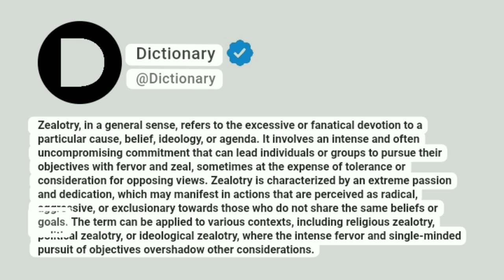Zealotry Meaning In English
Zealotry, in a general sense, refers to the excessive or fanatical devotion to a particular cause, belief, ideology, or agenda. It involves an intense and often uncompromising commitment that can lead individuals or groups to pursue their objectives with fervor and zeal, sometimes at the expense of tolerance or consideration for opposing views. Zealotry is characterized by an extreme passion and dedication, which may manifest in actions that are perceived as radical, aggressive, or exclusionary towards those who do not share the same beliefs or goals. The term can be applied to various contexts, including religious zealotry, political zealotry, or ideological zealotry, where the intense fervor and single-minded pursuit of objectives overshadow other considerations.